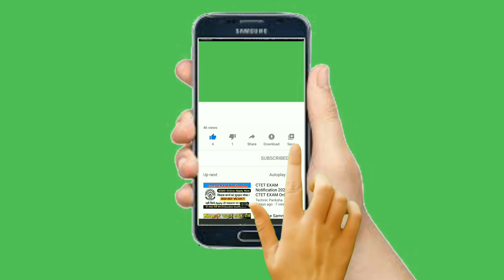Button Bell Intro Subcribe Intro screen 2020